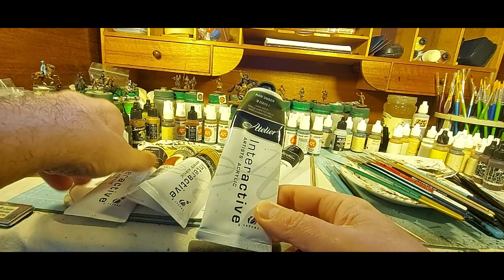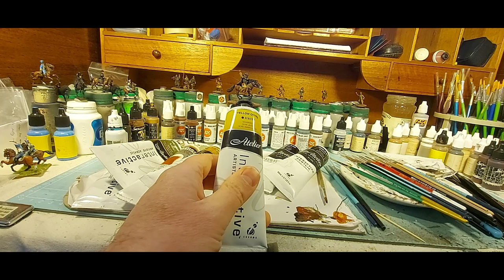Another way to Paint Horses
Using artist tube acrylics to paint horses and some related information.